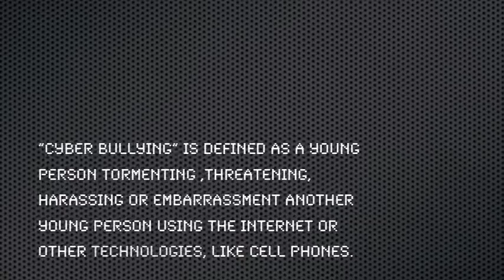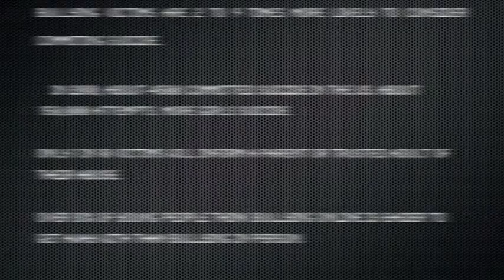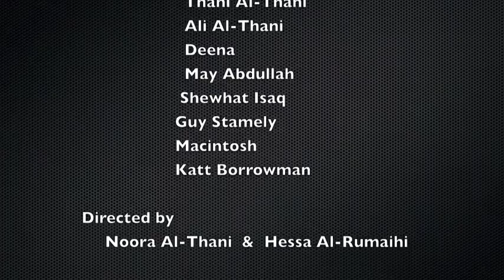Electro Cage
AS Media MEST2 Opening sequences of TV shows 2013